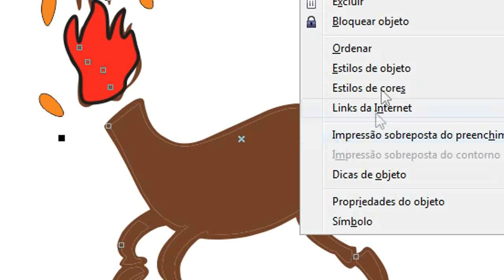🎵 A Mula Sem Cabeça Colorindo nossa Amiguinha DesenhoAnimado Historinha AsMulas 🎵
mula sem cabeça, saci pereré, curupira,lendas brasileiras, folclore e muito mais vocês encontra aqui no nosso canal!!!
Ola Galerinha!! nosso segundo vídeo de lendas brasileiras, Pessoal se vocês assistiram a lenda do saci pererê não esquece de assistir a da mula sem cabeça, ela esta muito bom e bem feita, ai você se inscreve deixa seu like e ativa o sininho